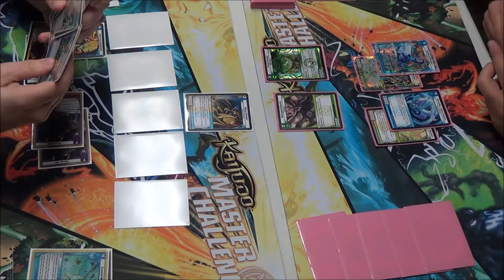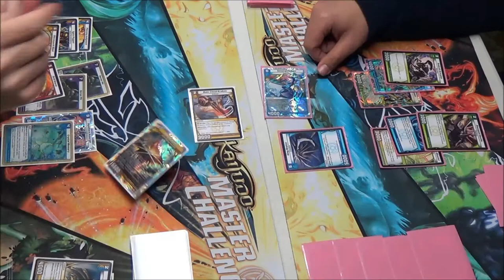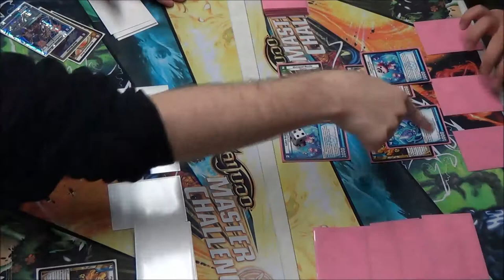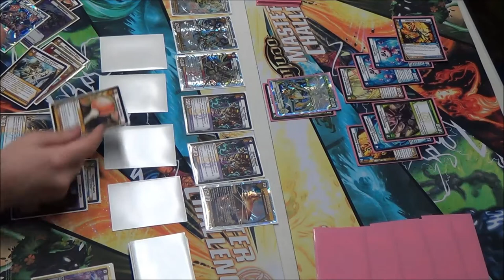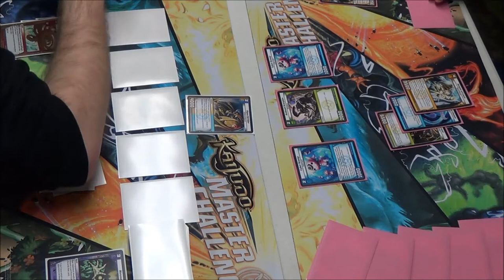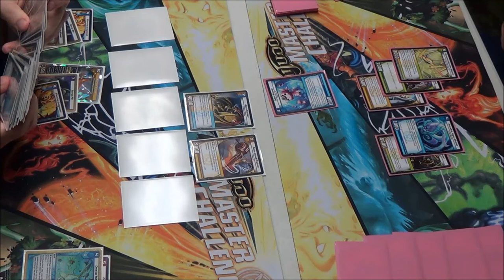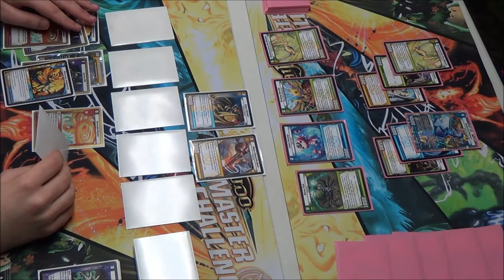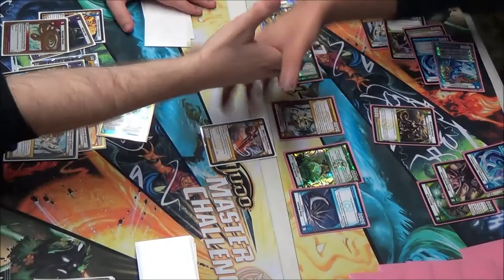Kaijudo - KMC Tyler, TX - Round 3 Feature Match - Bobby Brake vs. David Bruno 03/08/2014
Latest Set: Invasion Earth
Round 3 Feature Match - Kaijudo Master Challenge -
Tyler, Texas - 03/08/2014
Bobby Brake (LWDF Control) vs. David Bruno (LWN Megabugs)